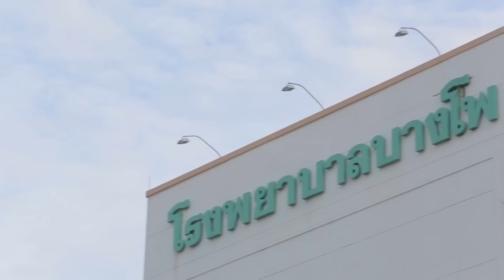ปีกทอง EP.26 [2/5] (ตอนจบ)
บทสรุปของ พิษรักที่แปรเปลี่ยนเป็นความแค้น กับจุดจบของภูวดลที่ไม่มีใครคาดถึง แล้วใครกันที่เป็นคนสั่งฆ่าภูวดล

ปีกทอง EP.26 [2/5]

กำกับการแสดง   ชูเกียรติ ศักดิ์วีระกุล
เขียนบทโดย  ธัญลักษณ์ จุลพงษ์ , นพสิทธิ์ กังเจริญ
นำแสดงโดย   ฌอห์ณ จินดาโชติ,แป้งโกะ จินตนัดดา,ไต้ฝุ่น กนกฉัตร,เอ๋ มณีรัตน์,แป้ง อรจิรา,บอม อนุรักษ์,พิมพ์ พิมพ์พรรณ,โป้ง ณัฐพงษ์
ออกอากาศ   ทุกวันจันทร์ – อังคาร เวลา 20.00 น. เริ่ม 8 สิงหาคม 2559  ทางช่อง GMM25